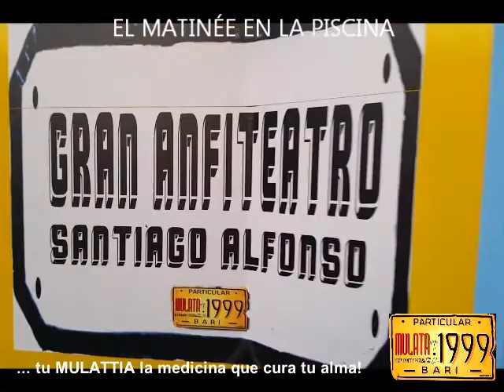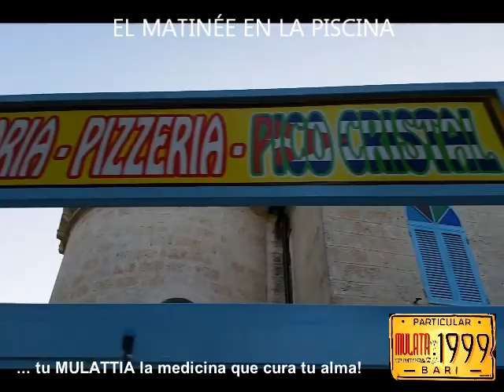VERANO 2014 @ MULATA BARI